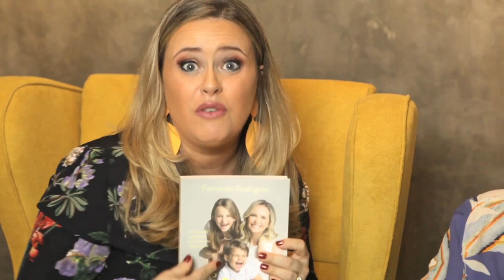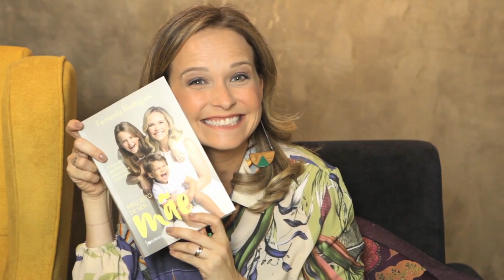SOMOS TODAS IGUAIS - Fernanda Rodrigues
Mari veste:  CANELLADO

Mari Bridi saudesemneura 💚
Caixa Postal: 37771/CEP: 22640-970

* GRAVAÇÃO*
Davidson Cinema
 | Foto | Vídeo Rio de Janeiro

EDIÇÃO
Nocaute design